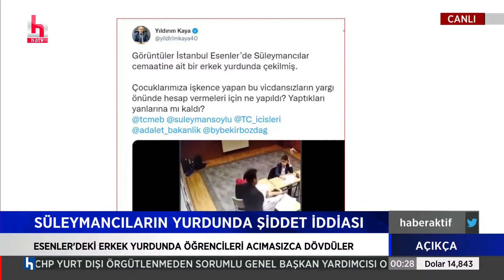Barış Pehlivan: Bu tarikat düzeni yıkılmalıdır!